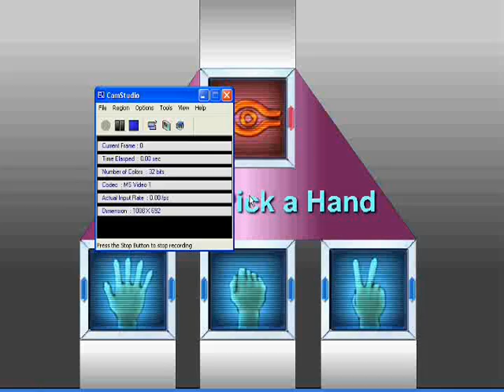KCVDS frog monarch deck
a duel with my friend late